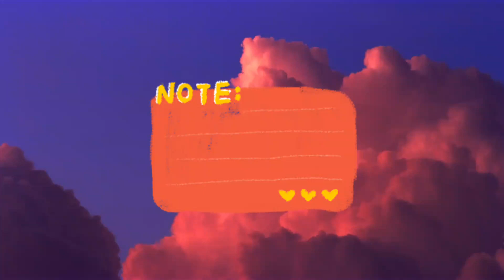red cloud 🌥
it's definitely more pink than red